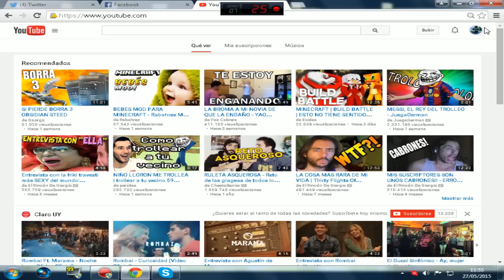BORRE EL VÍDEO DE RETO PARA SUBS l EXPLICACION + 4 VÍDEOS POR SEMANA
Ip de mi servidor: minegalaxysv.fluctis.com:26169 [NO PREMIUM]

DUDAS E INFORMACIÓN
Como puedo contactar contigo?
¡SI!
Por skype: Elfrancapox
O por twitter: @Elfrancapox

ModCraft II
Tutorial Redstone
Minecraft Tutorial
SkyWars
Hunger Games
Y Más!

MineGalaxy ip: minegalaxysv.fluctis.com:26169 [NO PREMIUM]
Minplay ip: mc.minplay.net [PREMIUM]
Hypixel ip: mc.hypixel.net [PREMIUM]
Cubecraft ip: play.cubecraftgames.net [PREMIUM]
CONTENIDO ORIGINAL